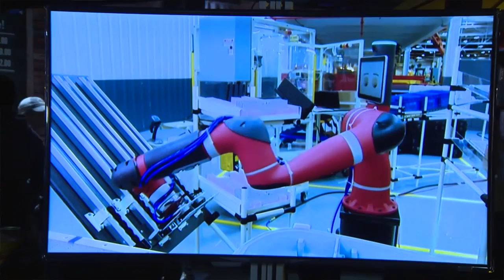Impact Robotics @ National Skills Week 2016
The team at Impact Robotics helped their friends at SkillsOne bring Collaborative Robots to life with Sawyer featuring at the launch of National Skills Week 2016. The launch event was held at the Queen Victoria Market in Melbourne as part of the Winter Night Market series. The Hon Karen Andrews MP, Assistant Minister for Vocational Education and Skills and the Hon Steve Herbert MP, Victorian Minister for Training and Skills officiated over the event launch.